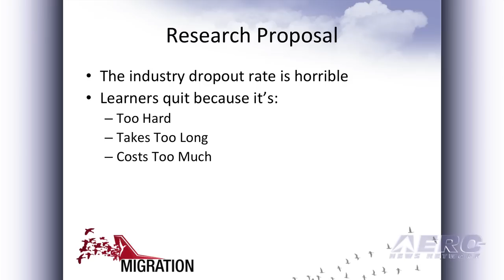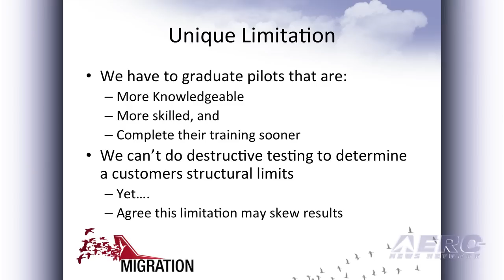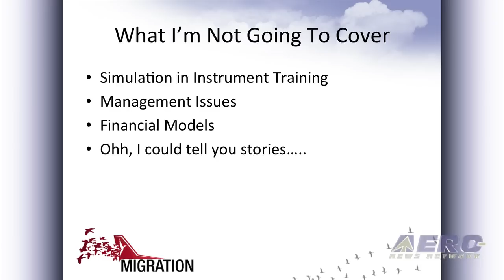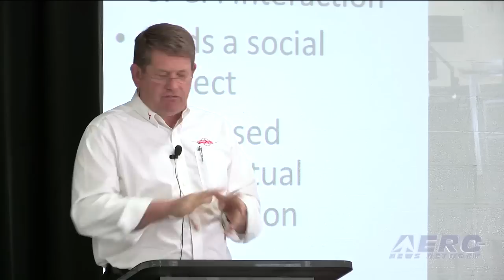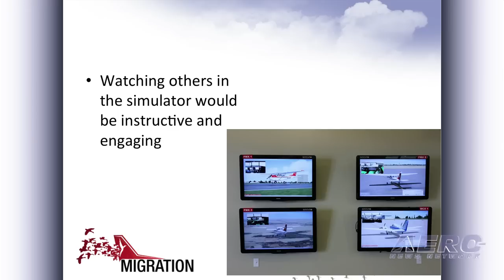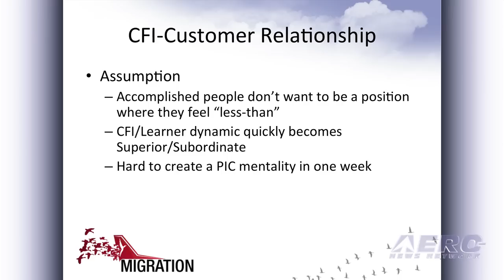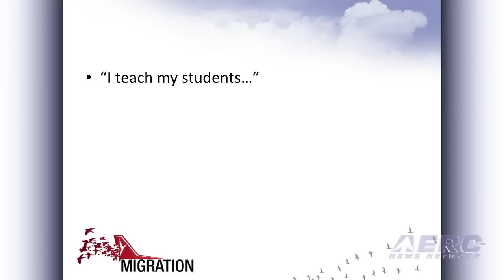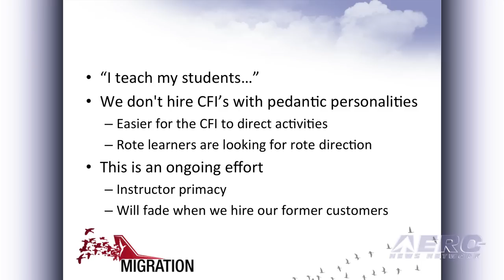Aero-TV: Redbird's Sharp (Part 1) - Transforming the Art & Craft of Flight Instruction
Redbird's Roger Sharp Reports Results On The First Year Of An Exciting Experiment (Part 1 of 5)

Aviation has been undergoing some rough years... and the future is, as yet, quite uncertain. There are few facets of the aviation world more uncertain, though, than that of the flight training industry and community. Years of "...that's the way we've always done it," have created a serious culture clash among those who feel the old ways are the good ways, and those who feel that its time for something "completely different."

Redbird Flight Simulation's Skyport experiment was specifically designed to look at the future of flight training... to retain the best of what works and to overhaul what doesn't. At its Migration Flight Training Conference last October, Redbird announced the school has graduated 20 Private Pilots, as well as completed 18 instrument ratings, one multi-engine rating and one instrument instructor certificate. It took an average of 38 flight hours to complete the private pilot rating, which is less than two-thirds the national average.

Roger Sharp, Director of Flight Operations for the Skyport, offered up an extensive report on what they have learned... from Skyport as well as the 46 products that have come out of this process thus far -- with more on the way. "We found that we needed to completely rethink the learner, the materials and delivery methods... We identify better methods every week."

Some of these products are high-tech, such as a Guided Independent Flight Training or GIFT, which demonstrates maneuvers in the simulator and scores student performance on that maneuver automatically. Sharp points out that most instructors don't enjoy teaching the basics in a simulator, so GIFT and the communications-training software Parrot automate the process until the student is ready to practice with live person watching. The instructor can be more a coach and mentor that a primary teacher, which suits most instructors better.

ANN is pleased to present an excerpted hour of one of the most intriguing presentations we witnessed in 2012... and look forward to far more in 2013.